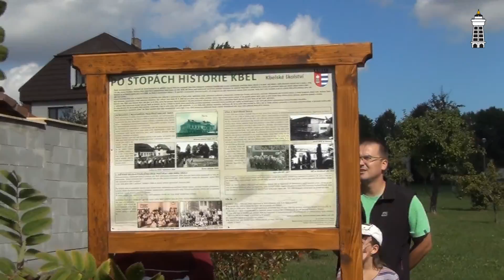KBELY TV - Kbelské posvícení (885. výročí Kbel)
Kbelské posvícení se konalo v sobotu 19. září tradičně v Centrálním parku Kbely. Letos ale bylo něčím velmi speciální. Slavilo se totiž 885 let od první písemné zmínky o Kbelích a od toho se odvíjel celý program. Jak ožil centrální park ten den? Podívejte se v reportáži.